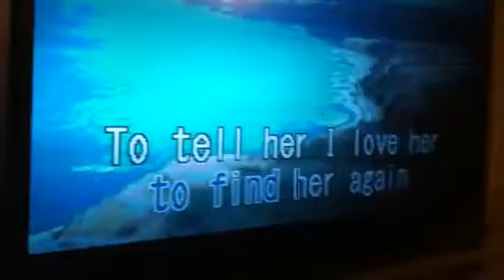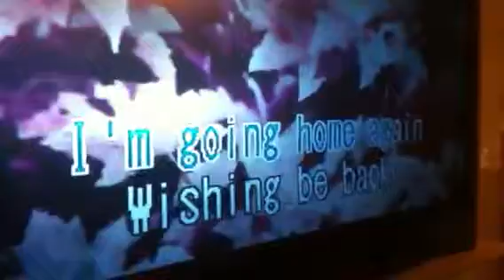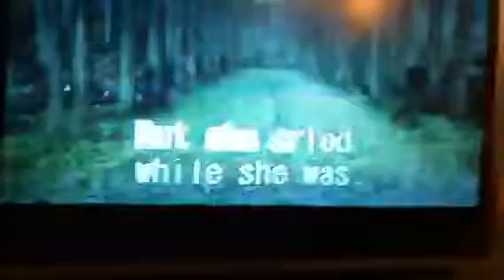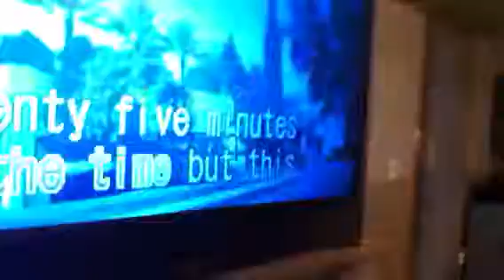25 minutes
garage